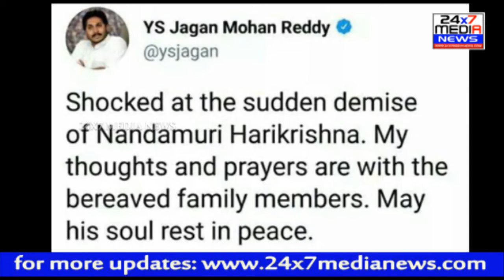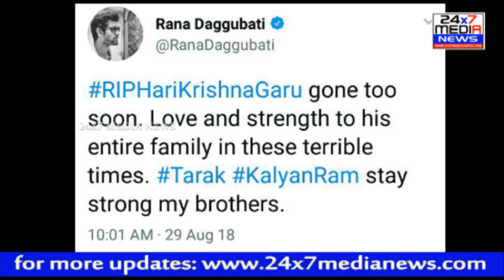నందమూరి హరికృష్ణ మరణంపై సినీ, రాజకీయ ప్రముఖుల ట్విట్టర్ స్పందన